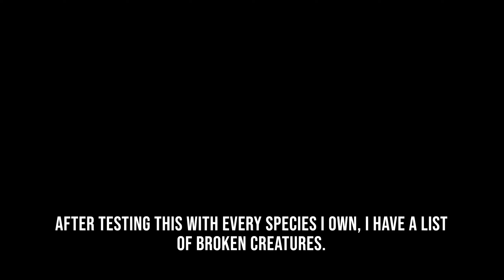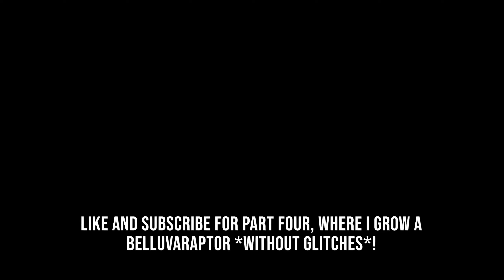Growing Every Creature I Own to Elder in Alphabetical Order | Part 3: Axothan | CoS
In the third part of my new series, I'm supposed to grow an Axothan to elder without using food spawns or camping in one place. The video would have gone well, but...
Glitches happened. These included a T-posing Axothan, bodiless Zethines, and more!